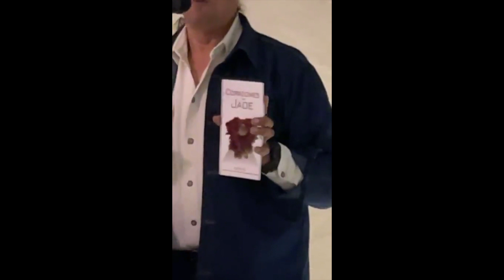"La visión de los vencidos". Noche de Museos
Narración con Maniobrije y musicalización de Gonzalo Ceja